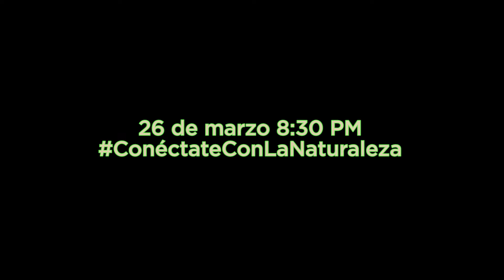Día del Planeta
¡En Poderosa nos sumamos a la hora del planeta! 💡🌎🌱

Esta iniciativa mundial permite a personas de todo el mundo demostrar su apoyo a nuestro planeta creando conciencia sobre la pérdida de la naturaleza y el cambio climático. Apaga tus luces a las 8:30pm. Participa del cambio.